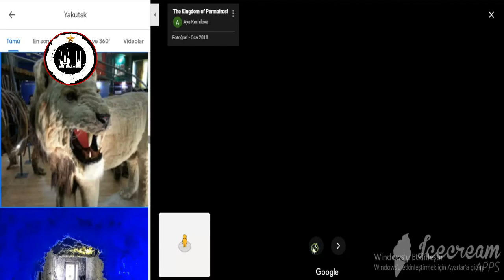RUSYA'DA ZOMBİ VİRÜS PANİĞİ